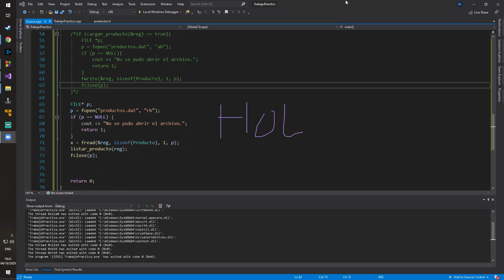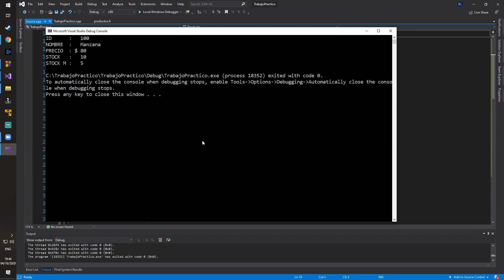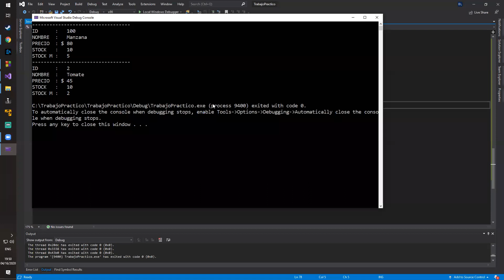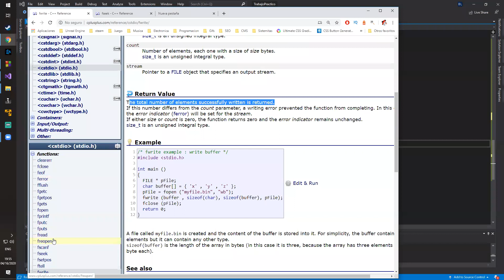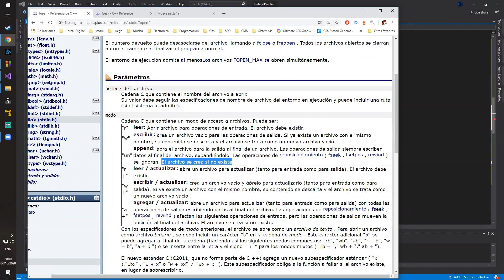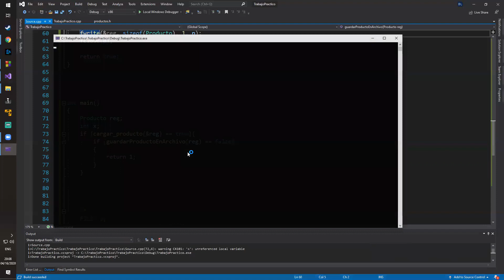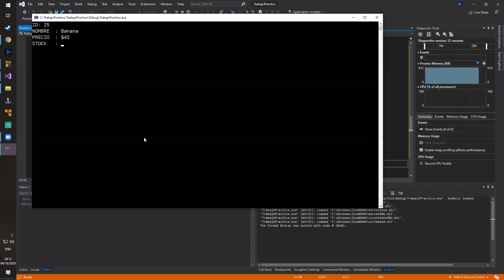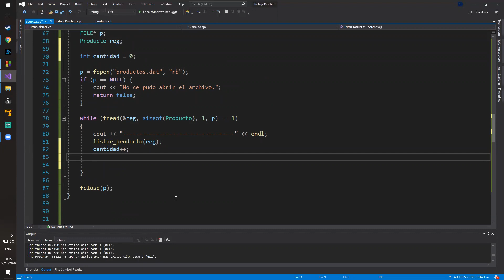Archivos en C++ - Laboratorio de Computación II - Clase 05 - Parte 3/4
Vemos el manejo de archivos en C++ ( fopen, fread, fwrite, fclose)